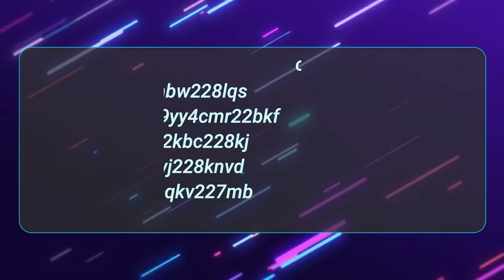MOBILE LEGENDS November REDEEM CODES | MLBB REDEEM CODE 4 November 2021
00:00 Studio Games
00:30 NEW MOBILE LEGENDS November REDEEM CODES | MLBB REDEEM CODE 4 November 2021